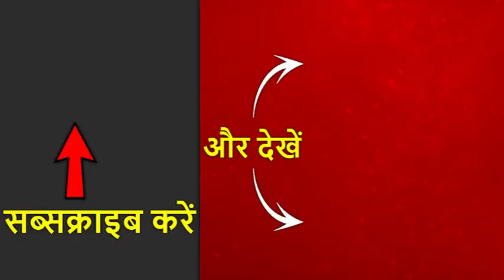मेष राशि: थोड़ा तनाव महसूस करेंगे, ज्यादा चिंता ना करें | ABP News Hindi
मेष राशि (Aries Horoscope)-थोड़ा तनाव महसूस करेंगे. दोपहर के बाद से तनाव महसूस करेंगे. कुल मिलाकर दिन ठीक है. ज्यादा चिंता ना करें. धन संबंधी मामलों में थोड़ा चौकन्ने रहें. ऊं नम: शिवाय का जाप करें.